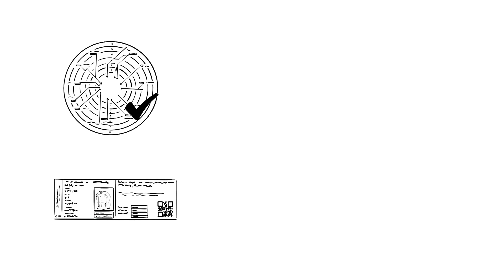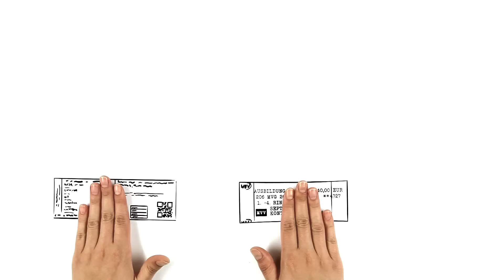MVG Kundenkarte online bestellen (Version 2015)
Die MVG Kundenkarte für den Ausbildungstarif gibt´s in den MVG Kundencentern oder
Wie´s funktioniert, zeigt dieser explain.it Film der Agentur Triple F.